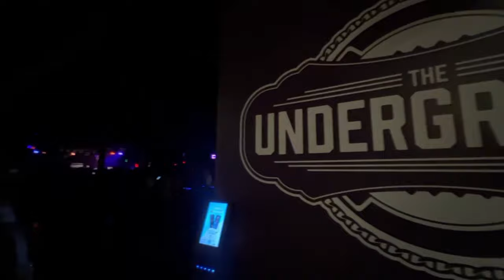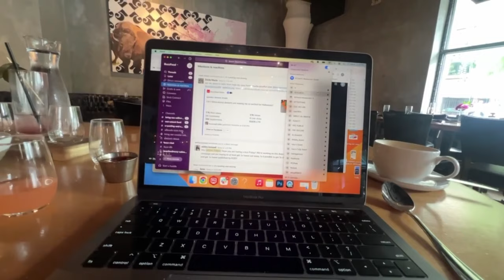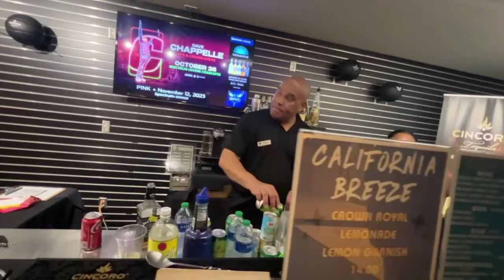Vlog #4: Day In The Life Of A Content Creator | Soulja Boy Concert, Church & Union, and Lil Baby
I always get asked how to get brand deals, how to grow your social media account and overall how to get started as a Content Creator! This channel will be dedicated to showing you my journey and also helping you through yours!

and if you have any specific questions drop it below!